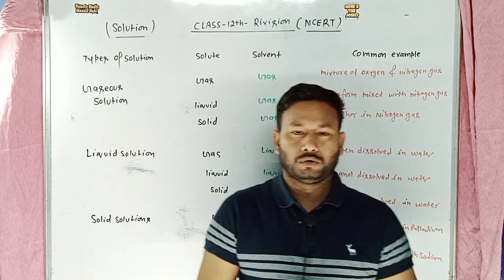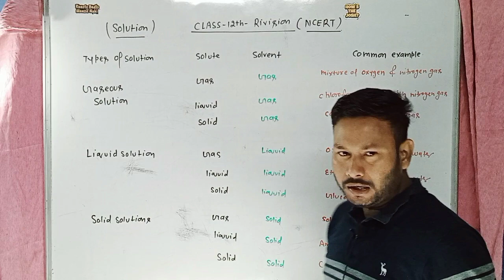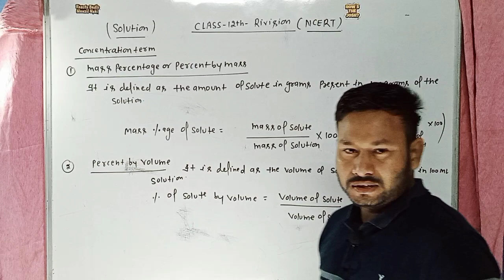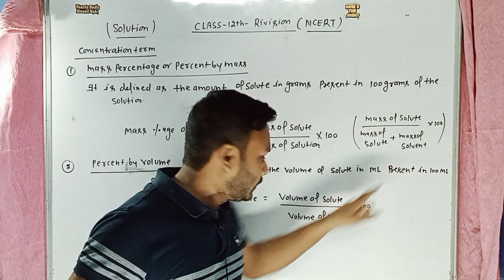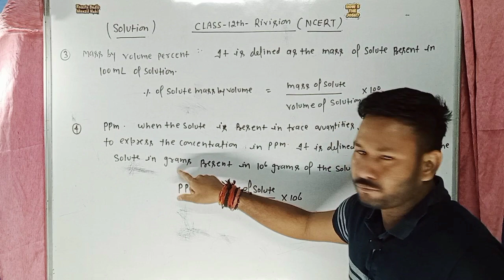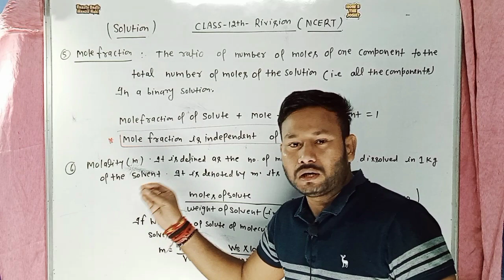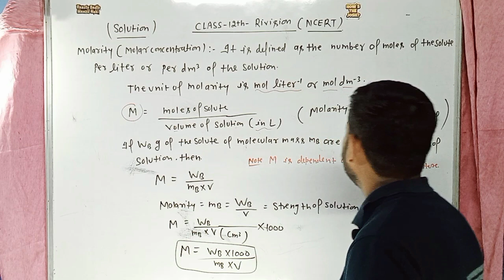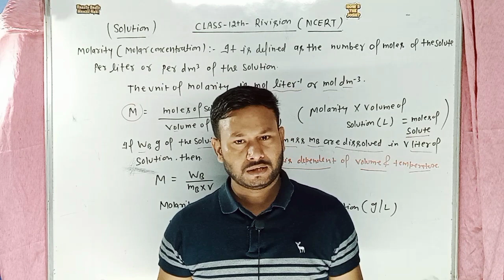solution class -12th Board exam introduction types and concentrationterms#vivekanandsir#vnmchemistry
solution class -12th Board exam introduction types and concentrationterms#vivekanandsir#vnmchemistrySolution ll classification of solution ll class 12 ll JEE NEET ll Component of solution ll
Asolution is a special type of homogeneous mixture composed of two or more substances. In such a mixture, a solute is a substance dissolved in another substance, known as a solvent. If the attractive forces between the solvent and solute particles are greater than the attractive forces holding the solute particles together, the solvent particles pull the solute particles apart and surround them. These surrounded solute particles then move away from the solid solute and out into the solution. The mixing process of a solution happens at a scale where the effects of chemical polarity are involved, resulting in interactions that are specific to solvation. The solution usually has the state of the solvent when the solvent is the larger fraction of the mixture, as is commonly the case. One important parameter of a solution is the concentration, which is a measure of the amount of solute in a given amount of solution or solvent. The term "aqueous solution" is used when one of the solvents is water

Different Types of Solutions
Depending upon the dissolution of the solute in the solvent, solutions can be categorized into supersaturated solution, unsaturated and saturated solutions.

A supersaturated solution comprises a large amount of solute at a temperature wherein it will be reduced, as a result the extra solute will crystallize quickly.
An unsaturated solution is a solution in which a solvent is capable of dissolving any more solute at a given temperature.
A saturated solution can be defined as a solution in which a solvent is not capable of dissolving any more solute at a given temperature.
The solutions are of two forms, depending on whether the solvent is water or not.

Aqueous solution – When a solute is dissolved in water the solution is called an aqueous solution. Eg, salt in water, sugar in water and copper sulfate in water.
Non-aqueous solution – When a solute is dissolved in a solvent other than water, it is called a non-aqueous solution. Eg, iodine in carbon tetrachloride, sulphur in carbon disulfide, phosphorus in ethyl alcohol.
Solutions are spoken of as having two components, the solvent and the solute. Another classification of the solution depends on the amount of solute added to the solvent.

A dilute solution contains a small amount of solute in a large amount of solvent.
A concentrated solution contains a large amount of solute dissolved in a small amount of solvent.

vivekanandsir /neet /jee /iit /12th / cbse / icscboard // upboard // class10 // vnmchemistry /vivekanandsir vivekanandsir ll

vnmchemistry# /vivekanandsir /iit /jee /neet

Concentration term ll %w/w ll %w/v ll %v/v ll easy tricksll vivekanandsir Parts per million (ppm)
Types of solution ll types of solution on the basis of state solid liquid and gaseous solution ll

A concentrated solution contains a large amount of solute dissolved in a small amount of solvent.vivekanandsir /neet /jee /iit /12th / cbse / icscboard // upboard // class10 // vnmchemistry /vivekanandsir vivekanandsir ll

IIT JEE NEET ll vnmchemistry ll vivekanandsir llIIT JEE NEET ll vnmchemistry ll vivekanandsir ll @vnmchemistry ll